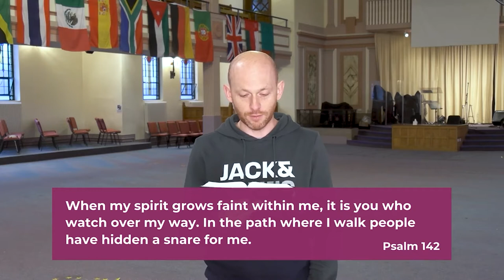Learning to Lament - A Sermon on Psalm 142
Preacher:  Dan Maton
Date: Sunday 14th February 2021
Passage:  Psalm 142

Description: We need to learn how to lament.  We can do this by using our own words or by using some of the lament psalms that have been given us to help us pray.  We need to make a deliberate decision to turn to the Lord, bring our complaint to him, make definite clear requests, and choose to trust him.

You can download an audio version of this sermon and previous sermons from our

Just search for "City Church Sheffield Podcast" on your app of choice.